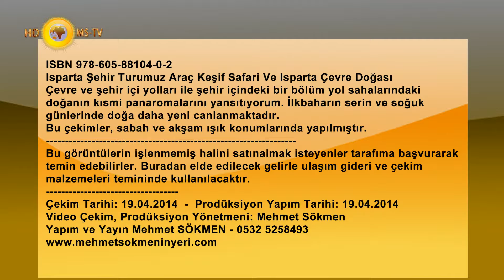Isparta Şehir Turumuz Araç Keşif Safari Ve Isparta Çevre Doğası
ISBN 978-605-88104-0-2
Çevre ve şehir içi yolları ile şehir içindeki bir bölüm yol sahalarındaki doğanın kısmi panaromalarını yansıtıyorum.
İlkbaharın serin ve soğuk günlerinde doğa daha yeni canlanmaktadır. Bu çekimler, sabah ve akşam ışık konumlarında yapılmıştır.
Bu görüntülerin işlenmemiş halini satınalmak isteyenler tarafıma başvurarak temin edebilirler. Buradan elde edilecek gelirle ulaşım
Video Çekim, Prodüksiyon Yönetmeni: Mehmet Sökmen
Yapım ve Yayın Mehmet SÖKMEN - 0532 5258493